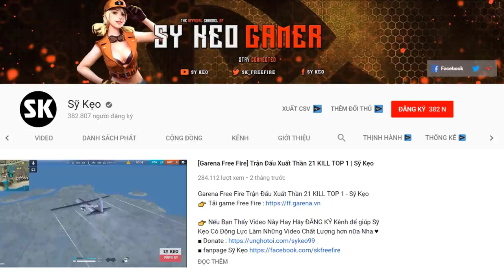[Garena Free Fire] Tấu Hài Cực Mạnh Bom Keo Mới | Sỹ Kẹo